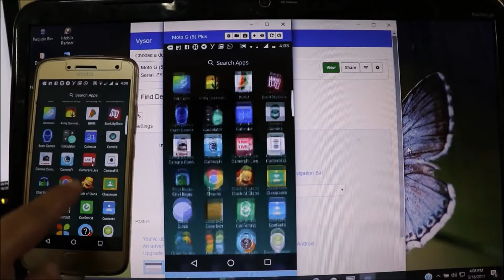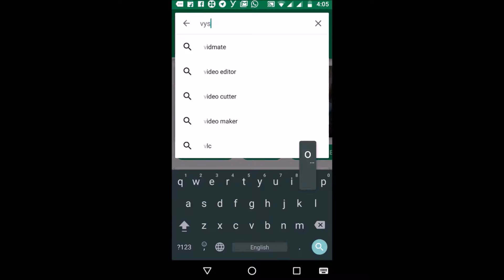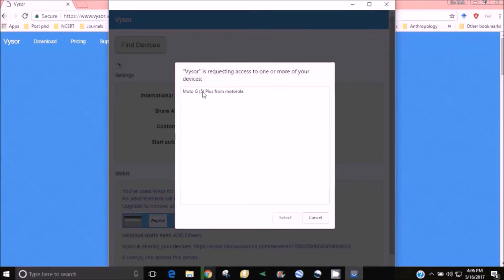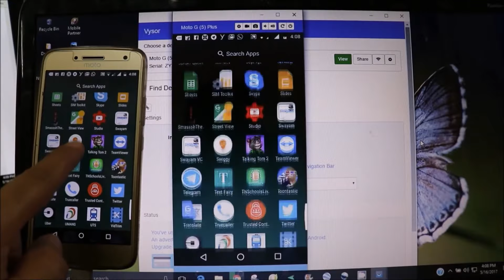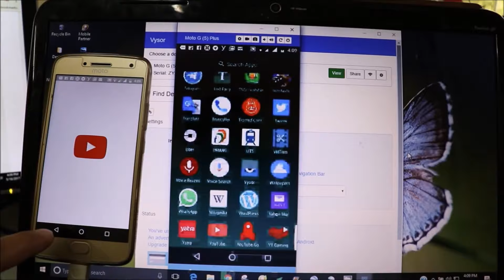Project/Mirror Mobile on Laptop/Computer without Internet मोबाइल को लैपटॉप कंप्यूटर पे प्रोजेक्ट कर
Video is about demonstrating how one can project mobile screen on Laptop or Computer